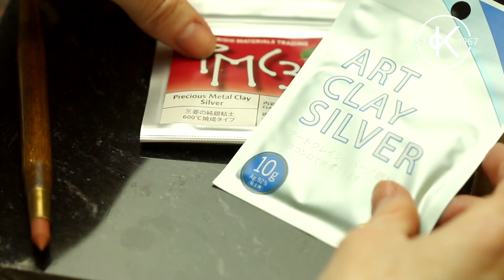How To Make A Fingerprint Pendant With Silver Clay | Kernowcraft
Follow our easy tutorial and discover how to create jewellery using fingerprints and silver clay! This is a great way to create sentimental gifts which can be cherished forever!

WORLDWIDE DELIVERY FROM THE UK 💎